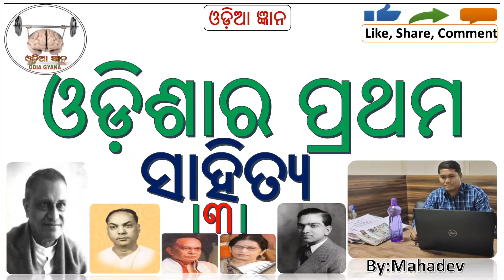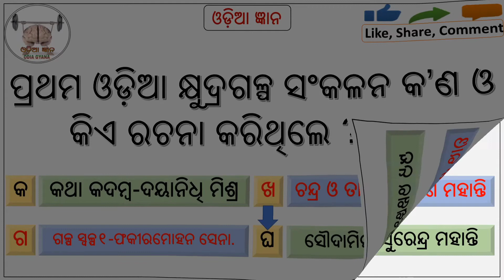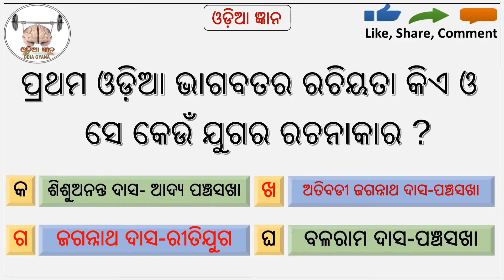ଓଡ଼ିଶାର ପ୍ରଥମ ସାହିତ୍ୟ-୦୩ //Odisha's First Literature-03//GK//ସାଧାରଣ ଜ୍ଞାନ